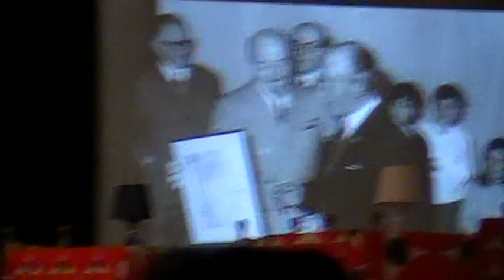Mazzamurelli de li Sibillini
Paolo de li mazzamurelli che suona e canta a Villa Vitali a Fermo